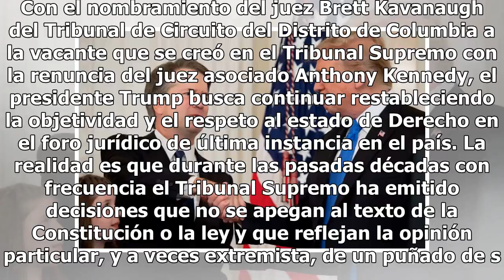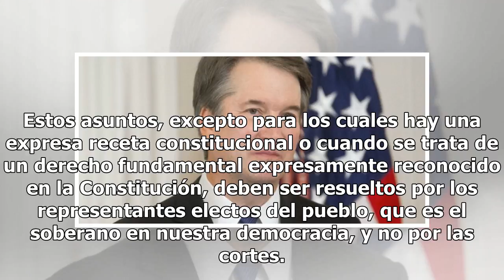Kavanaugh defenderá la ley y no una ideología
Las opiniones en este articulo son del autor, según lo publicado por nuestro proveedor de contenido, y no representa necesariamente los puntos de vista de MSN o de Microsoft. Con el nombramiento del juez Brett Kavanaugh del Tribunal de Circuito del Distrito de Columbia a la vacante que se creó en el...